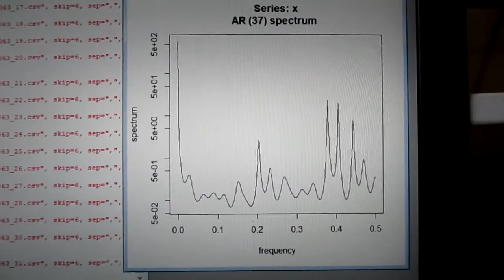統計数理に基づいた「超音波技術（R言語）」